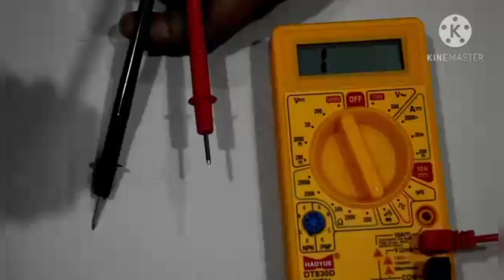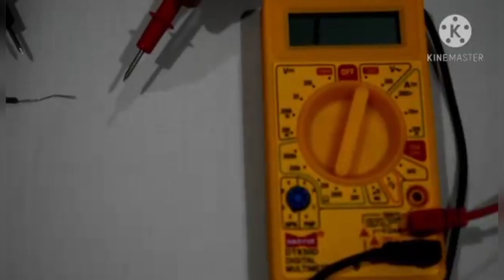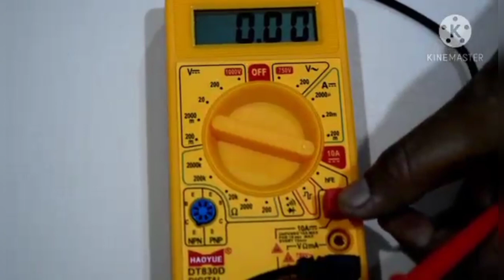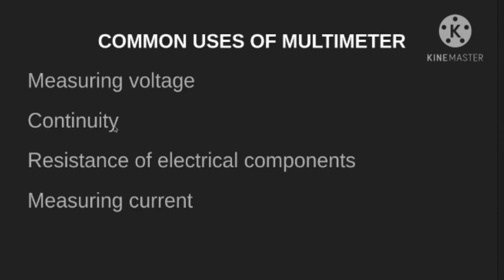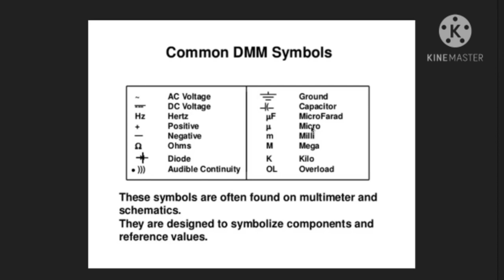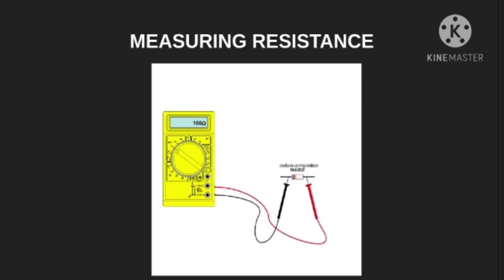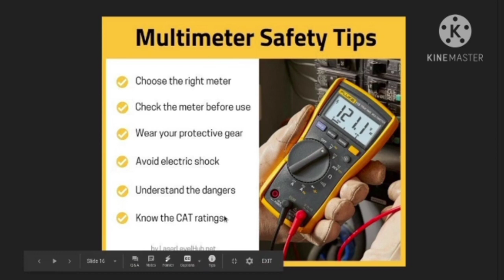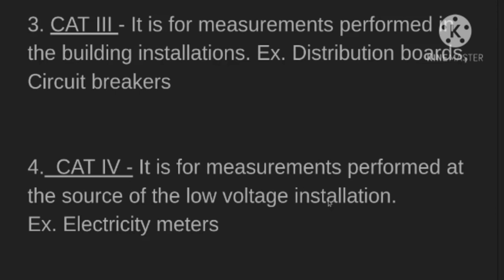Atal Tinkering Lab - Session #4 Basic Uses and Working of Multi-meter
Published on 3rd December 2020

Presentation by
Mrs. Ancy Jiji

Students name
1.Hari Krishnan - VII G

News Presenter
H.  Aaditya  - XI EG